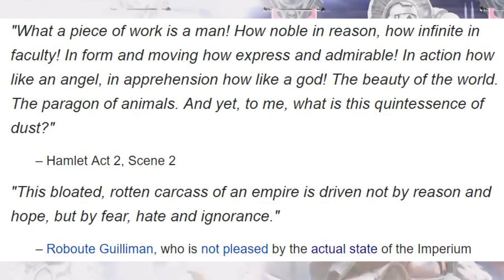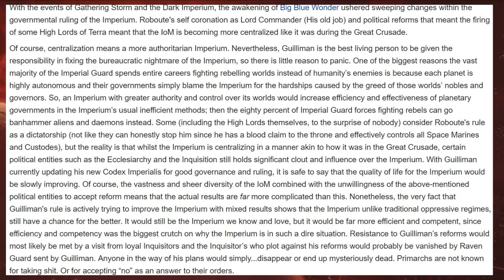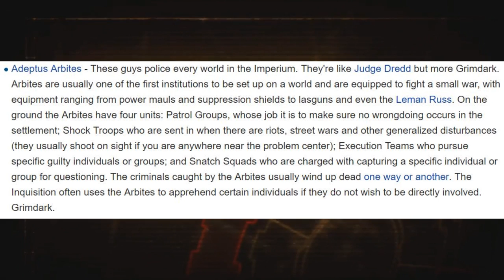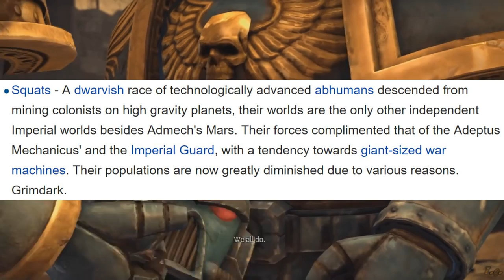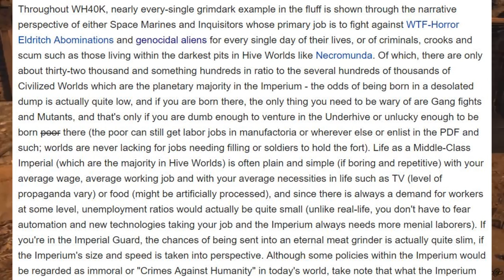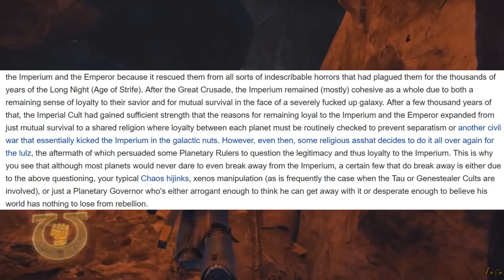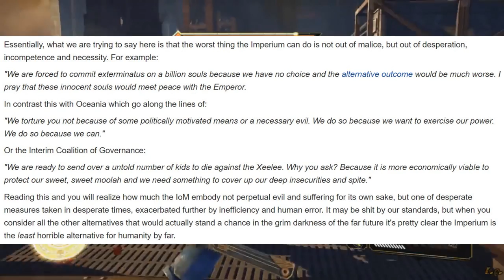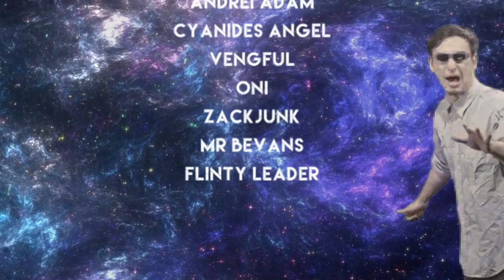ᴛʜᴇ ɪᴍᴘᴇʀɪᴜᴍ ᴏғ ᴍᴀɴ ᴇxᴘʟᴀɪɴᴇᴅ